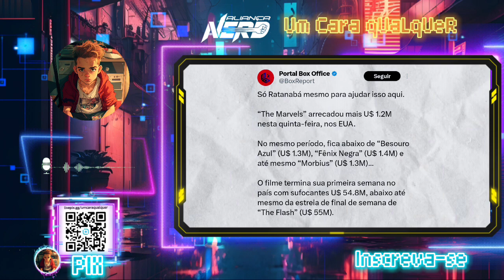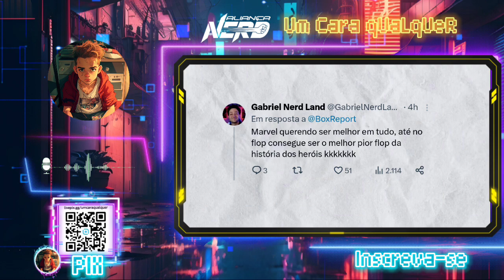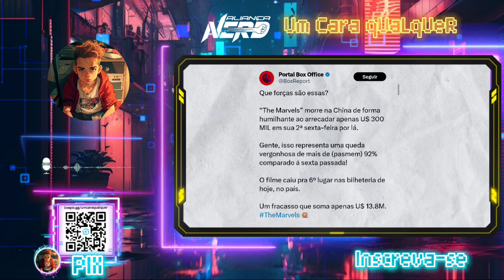THE MARVELS PERDEU ATÉ PRA MORBIUS NA QUINTA LA NOS EUA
Drops sobre a bilheteria de The Marvels e como o filme caminha para um dos maiores fracassos dos últimos tempos